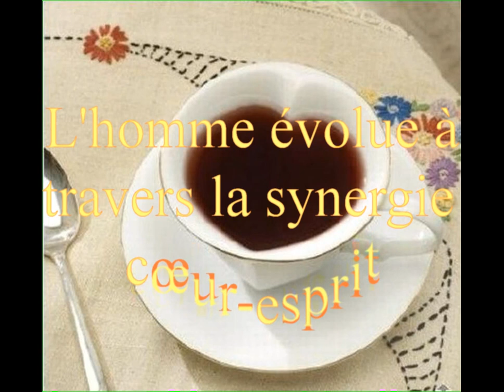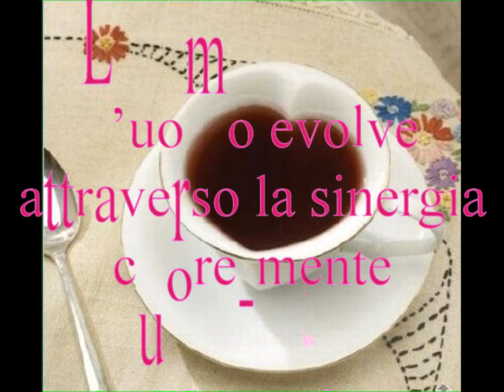Evolvenza Sinergia cuore-mente Roberta Bernardi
- L’uomo evolve attraverso la sinergia cuore-mente.
- Man evolves through synergy heart-mind.
- L'homme évolue à travers la synergie cœur-esprit.
- El hombre evoluciona a través de la sinergia corazón-mente.
- O homem evolui através da sinergia coração-mente.
- Man entwickelt sich durch Synergie Herz-Verstand.
- رجل يتطور من خلال التآزر قلب العقل.
Evolvenza.it